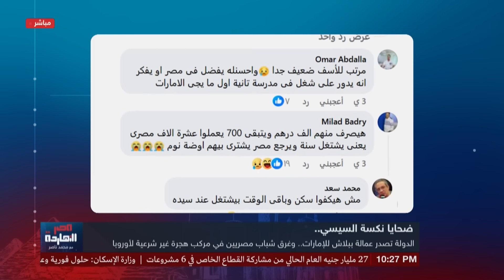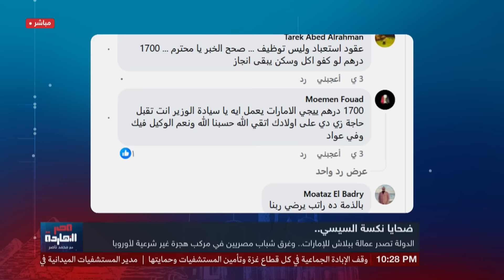ناصر: ضحايا نكسة السيسي.. الدولة تصدر عمالة ببلااااااش للإمارات!